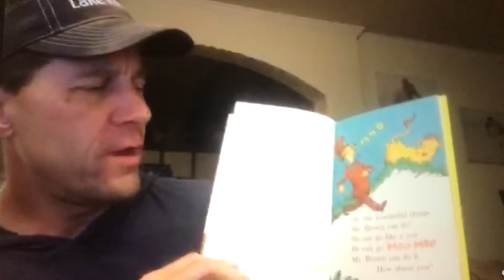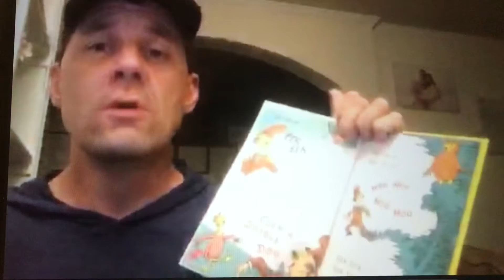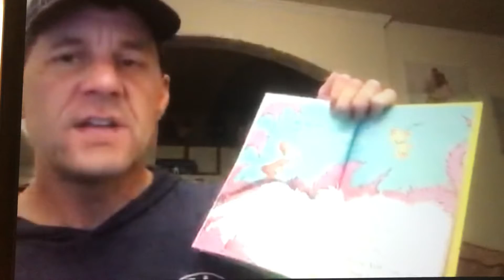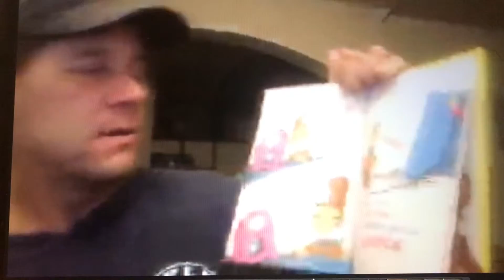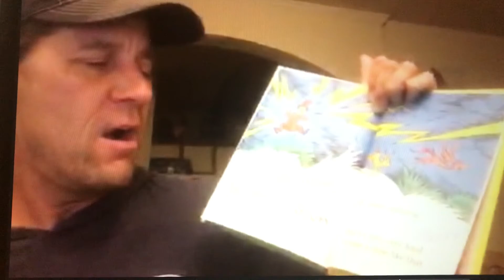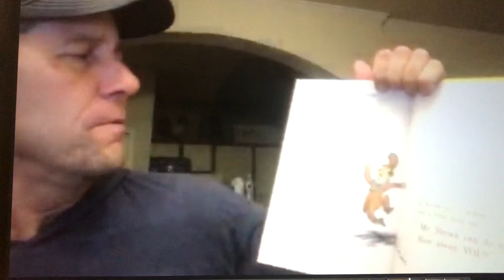Moo! Can You?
Fuu Ba Ba has spirit, how about you?
Dr. Seuss